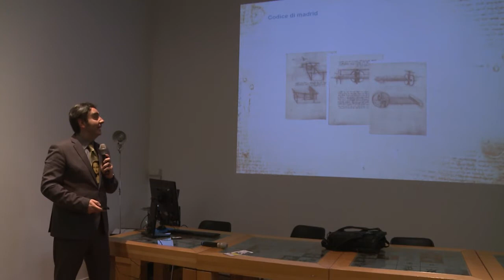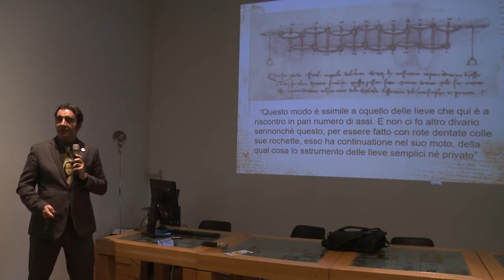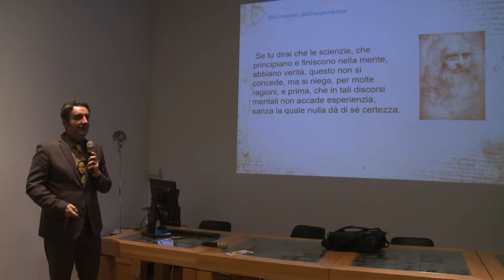Leonardo il Calcolatore - Codice di Madrid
Percorso a ritroso nella storia delle macchine da calcolo dall'I-phone alla macchina di Leonardo

Il codice di Madrid